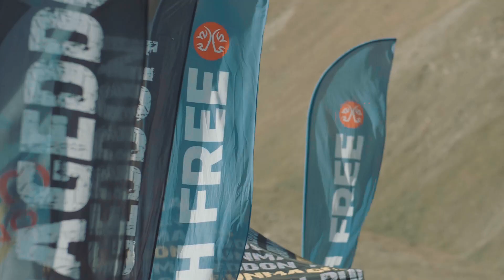Runmageddon Global Challenge | 2. wyzwanie Lech Free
Czas na kolejne wyzwanie!

Drugiego dnia zmagań Dolina Truso odkryła przed Uczestnikami swoje nieco bardziej strome oblicze. Skaliste podbiegi wystawiły na próbę ich łydki ze stali! Nasze dziewczyny Natalia Tober i Dominika Stelmach pokonały wspólnie trasę i rozstawione na niej przeszkody, a po przekroczeniu mety... podjęły się kolejnej konkurencji! Jakie tym razem zadanie przygotowaliśmy dla nich w tej epickiej scenerii i jak sobie z nim poradziły?

Łapcie drugi odcinek z challengem i Kaukazem w tle! MożeszWszystko!